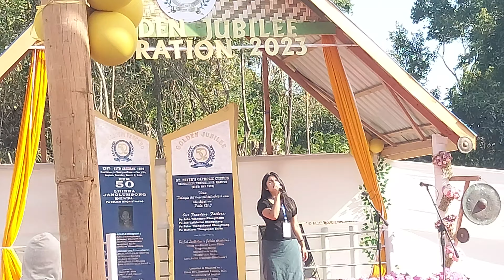Themhoichong Khongsai Live perform - 50 years of Saibol Joupi Celebration - 2023